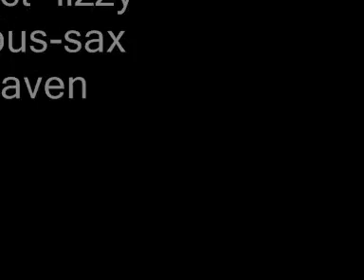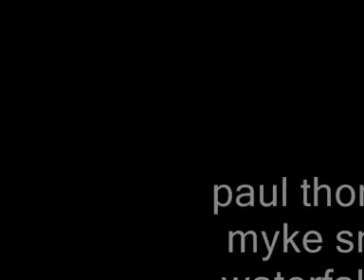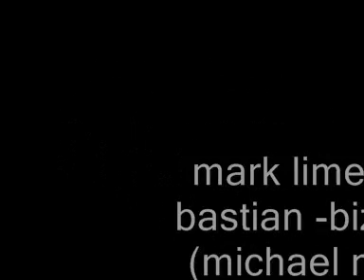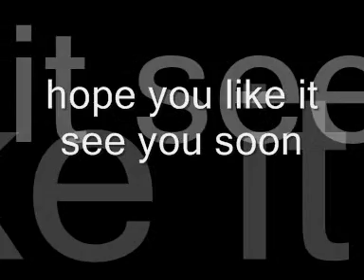best house top 5 november 2009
top 5 house music november 2009